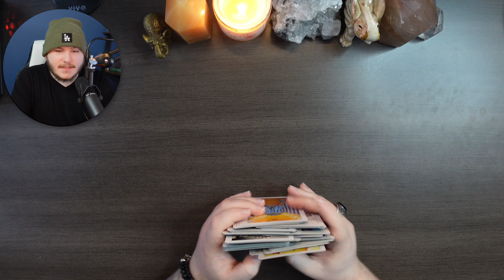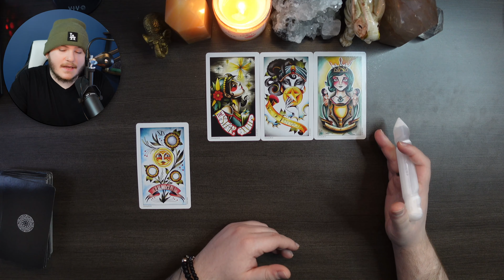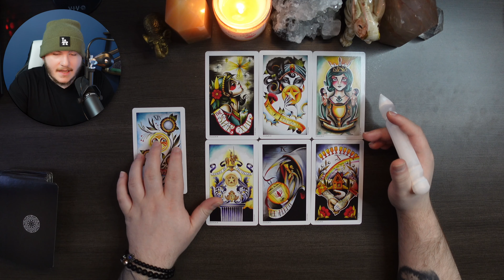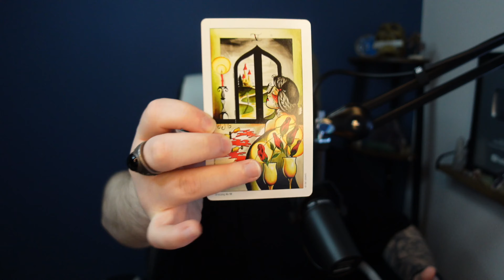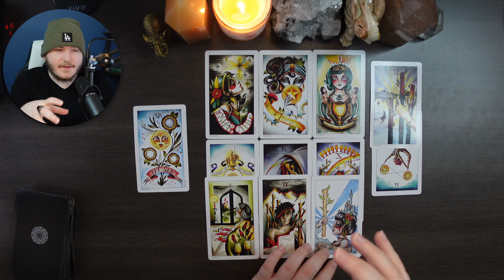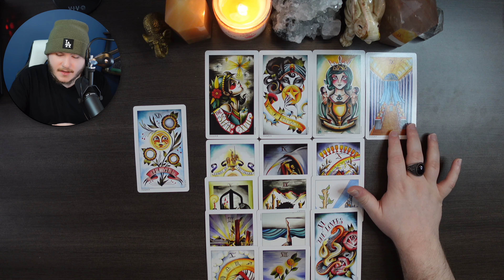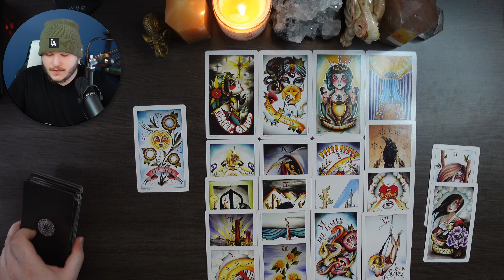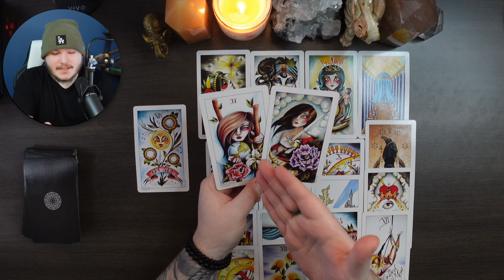ARIES - "IT'S A HELL OF A MONTH! GOOD TIMES!" | NOVEMBER 2022 TAROT READING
Hey Aries Welcome to your November 2022 Tarot Reading! I hope you guys enjoy the reading & the rest of your day! :)